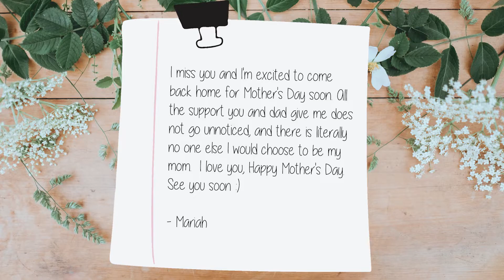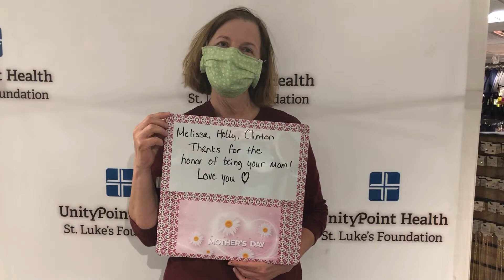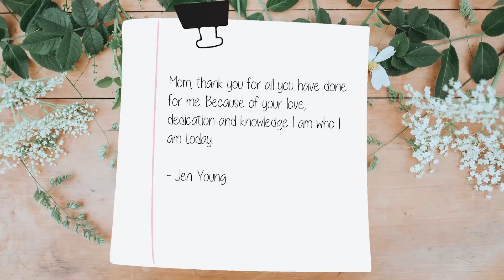Happy Mother's Day from UnityPoint Health - Cedar Rapids team members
UnityPoint Health - Cedar Rapids team members have a special message for their moms.